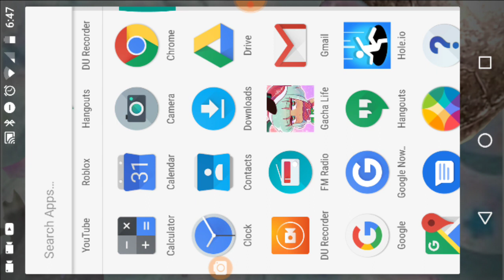WEIRD CREEPY REAL GACHA LIFE GLITCH!!! UNEDITED!!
This freaked me out SOOO BAD! I need my characters. I don't care how good my level or how many gems I have, I WANT ME! Is what I thought ;-;